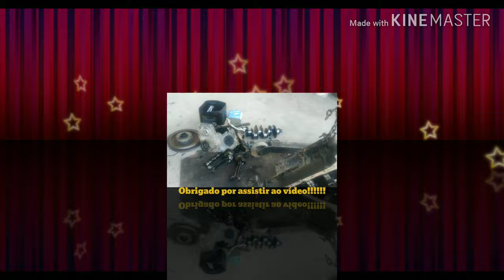Desmontando o motor da retro Jcb 3c é mandando o bloco para a retifica